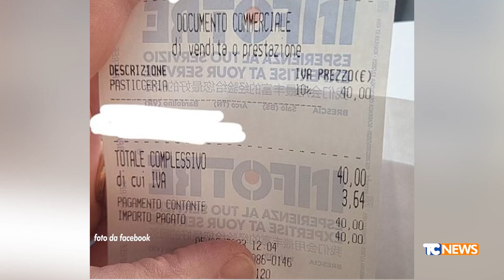Anche le frittelle sono “salate”: a Cremona aumentano pure i dolci